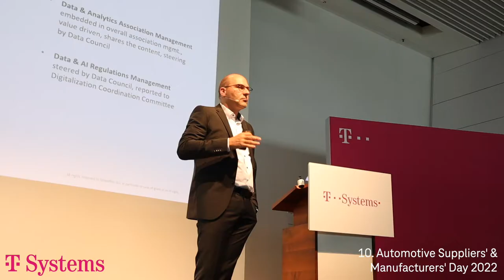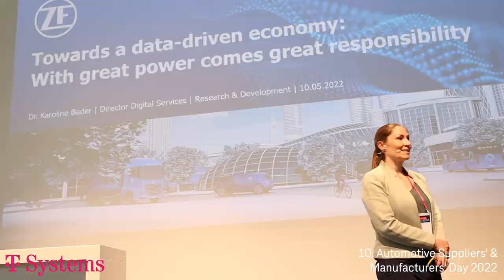10. Automotive Suppliers' & Manufacturers' Day | Event Highlights | T-Systems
Das war das Jubiläum des Automotive Suppliers' & Manufacturers' Days im Porsche Museum Stuttgart. Unter dem Motto „Auf dem Weg zur Datenökonomie“ drehte sich dieses Mal alles um das Thema Daten. Sie bilden nicht nur die Basis für bessere Prozesse und mehr Effizienz, sondern entwickeln sich zu einem neuen Markt. Deshalb denken immer mehr Unternehmen in Richtung Datenökonomie um, entwickeln digitale Produkte und Services und investieren in automatisierte Prozesse.